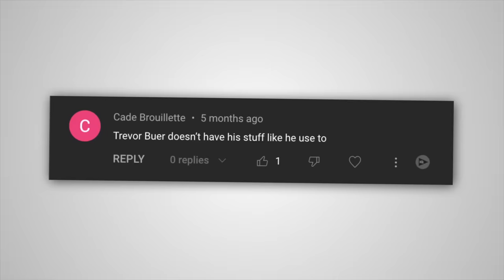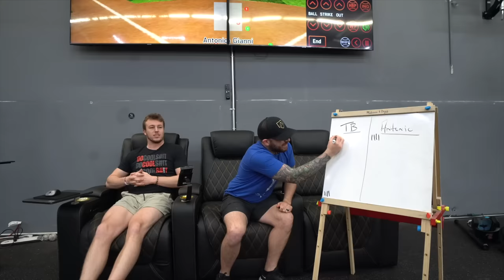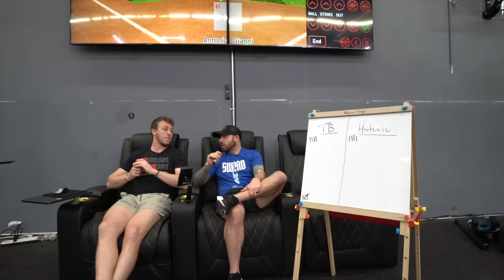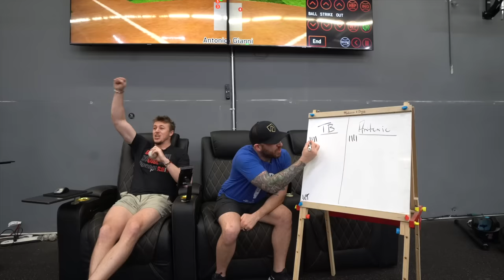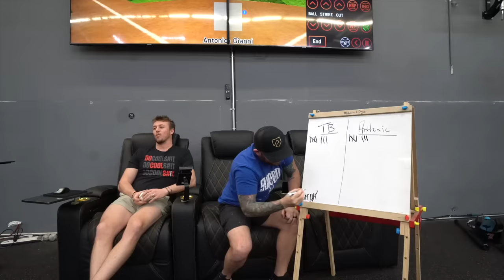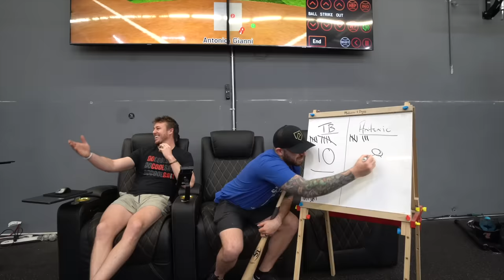High School Kid Calls Out MLB Pitcher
BauerOutage merch available at TrevorBauer.com